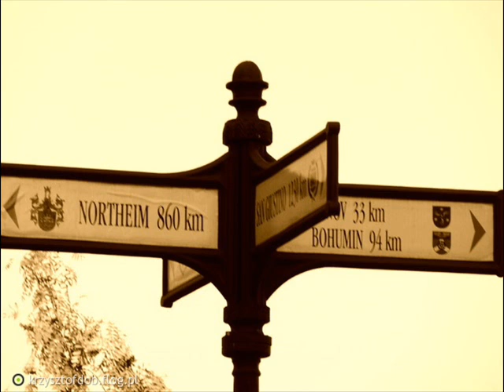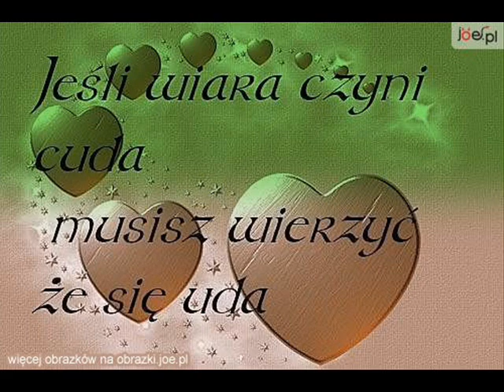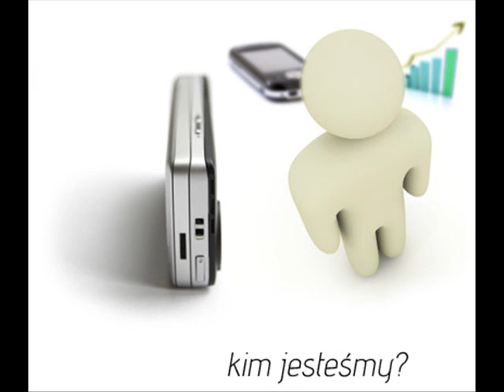SMIESZKA.wmv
Dla smieszki od Dejva